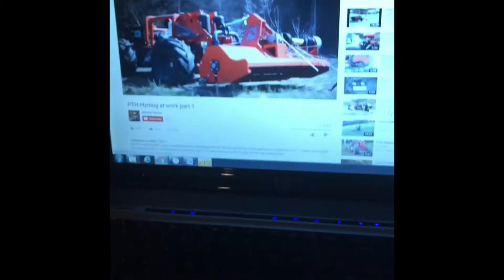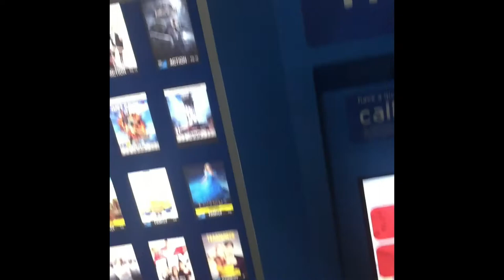Chillin Like Villians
Hey friends and family! At yet another vlog finally published. This one played hard to get all day. Between the internet being down this morning, youtube not cooperating, my laptop not wanting to except power, and me being full time mr. dad. Mom is very sick and is in bed so I have lots on my hands today.
Over all this vlog is pretty chill. We did some running around town and then back to the house. Later that night I started the book shelf project and that was pretty much it for the day .